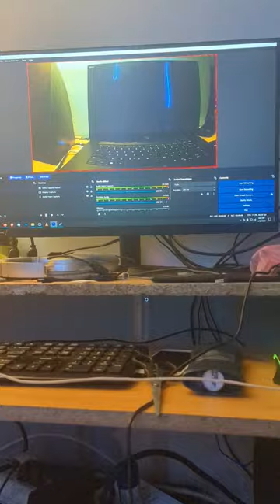Plug and play at midnight